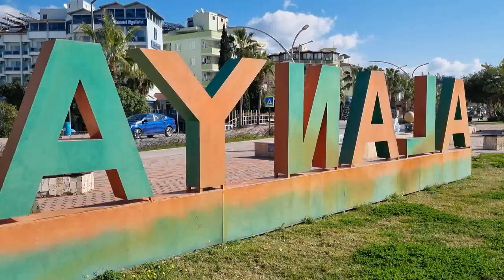Турция: ЧТО ПОКУПАЮТ СЕЙЧАС? Новые квартиры Цены Лучшие Проекты Жаркий январь +25 Аланья Турция 2023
Пожалуйста,  заполните анкету для получения подробной информации

Апартаменты расположены в районе Аланьи Оба, в комплексе с садом, бассейном и полной инфраструктурой, всего в 2 км от пляжа, но в то же время недалеко от городской инфраструктуры. В комплексе представлены квартиры различных планировок и предлагаются к продаже с чистовой отделкой. Прекрасная возможность инвестировать, жить или отдыхать в новой квартире в Аланье!

● Я кандидат в мэры города Аланьи в 2019, член правления Ассоциации Журналистов Аланьи и руководитель комитета по Международным Связям, член правления и руководитель Комитета по Женскому Предпринимательству Торгово-Промышленной Палаты Аланьи созыва 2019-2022
● Я эксперт по брендингу и дизайну, руковожу компанией CHETINKAYA DESIGN, которая специализируется на брендинге, маркетинге и дизайне
● Я эксперт по развитию бизнеса с более чем 15 летним опытом работы с международными компаниями и являюсь владелицей и руководителем компании CHETINKAYA GROUP
● Активно занимаюсь общественной, культурной и политической деятельностью.

CHETINKAYA GROUP работает в 4 основных областях:
БРЕНДИНГ |НЕДВИЖИМОСТЬ | ДИЗАЙН | КОНСАЛТИНГ
Мы оказываем услуги, которые улучшают качество жизни, бизнеса и способствуют планомерному достижению целей.
● БРЕНДИНГ, МАРКЕТИНГ И ДИЗАЙН
● НЕДВИЖИМОСТЬ, ИНВЕСТИЦИИ И СТРОИТЕЛЬСТВО
● ДИЗАЙН ИНТЕРЬЕРА, ПРОСТРАНСТВ И ПРОИЗВОДСТО МЕБЕЛИ
● КОНСУЛЬТИРОВАНИЕ И РАЗВИТИЕ БИЗНЕСА

ВАЖНАЯ ИНФОРМАЦИЯ: ВЕСЬ КОНТЕНТ ДАННОГО КАНАЛА является интеллектуальной собственность компании CHETINKAYA GROUP и не может быть использован нигде без письменного разрешения компании.